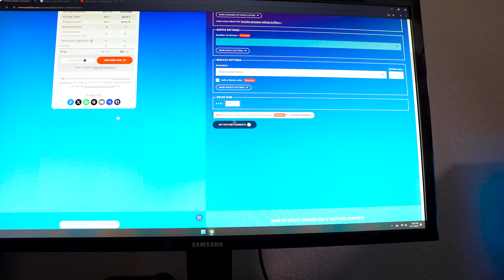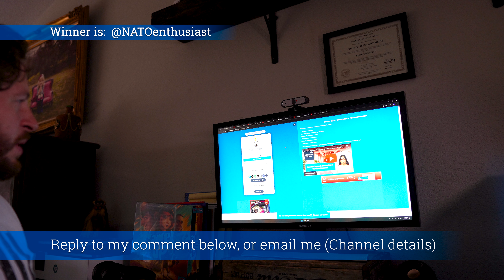Camel Up Game Giveaway WINNER!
Congratulations to the WINNER!  You'll find a comment from me that you won.  My email can be found in the details or about section of my youtube channel home page.

Next video will be Top 10 Best Strategy Games of All Time along with another game giveaway for 500 Subscribers!  There will be two winners and I'll be giving away 2 games, one to each winner, and the game is my number 2 pick for best strategy game of all time!

Also Please Vote in the Comments of this video, which video your interested in me making a video next between Wyrmspan, El Grande (new edition), Hegemony, Carnegie or Thunder Road!